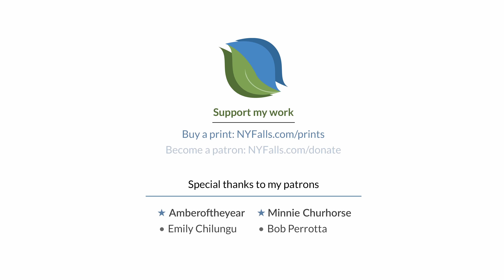Letchworth Waterfalls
A compilation of footage from Letchworth's most popular waterfalls I shot over the years. 📖 For a more complete guide to Letchworth and the dozen or so waterfalls of the park

❤ Your support helps fund detailed coverage of the thousands of waterfalls and beaches in New York State. Not only videos here, but trail guides, photo galleries, and conservation-awareness. As an independent creator, I rely on donations to keep going and growing.
Buy a Print or sign up as a Patron to help.

Visiting the Finger Lakes? 📖 Read